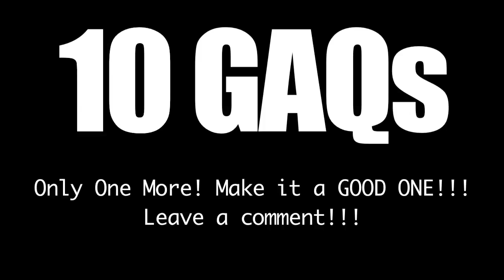What's Going On!? - 10 GAQs #9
ONE MORE CHANCE! MAKE IT A GOOD ONE! :D

Ask me anything you like! Or better yet, ask me anything I like!

Greg